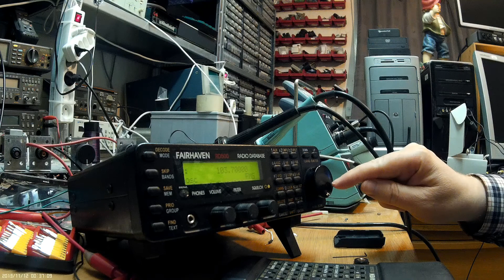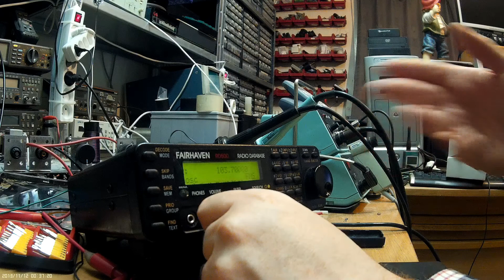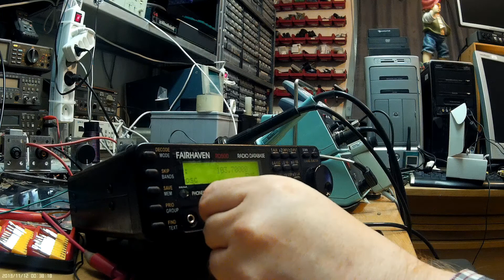Fairhaven RD500 test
I´m showing you my new toy, a Fairhaven RD500 shortwave/HF/VHF/UHF receiver that covers 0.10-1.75GHz. It´s a rare radio receiver, made in England and I´ve not heard of it until now - found it at a radio amateur meeting in Denmark, no one actually knew what it was or what it could do, so curious me bought it.

Unfortunately, when I came home - it turned out that it was defective, lose connections, impossible screws that had to be drilled out manually and an LCD controller that made the radio useless on the HF bands.

Now I´ve serviced it, and it´s good as new. Check it out.